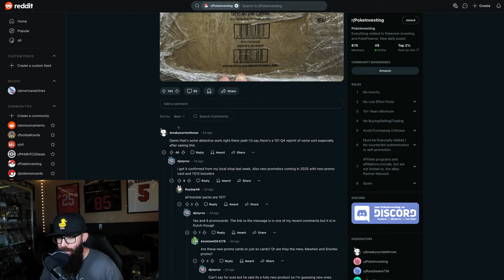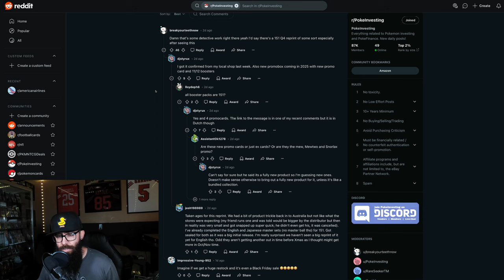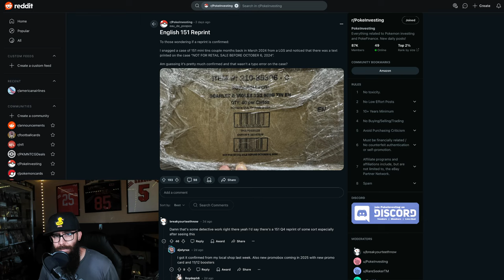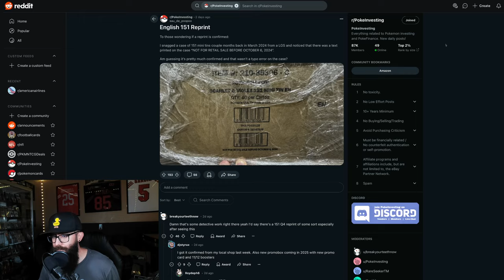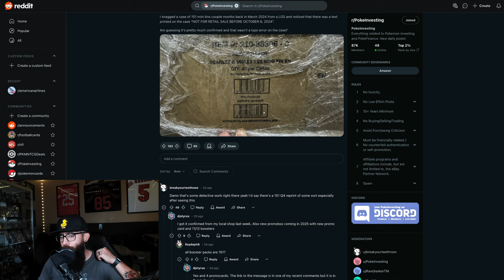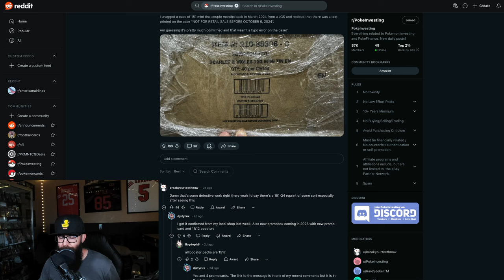Pokemon English 151 Reprint New Update!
We have some more information surfacing about the English Pokemon 151 reprint. With some Pokemon 151 mini tin displays showing a different sell by date and PO number. Also some people in Europe are saying that their LGS have confirmed a reprint for a long time now with booster bundles being available for preorder. This is interesting news for both Pokemon collectors and investors a like.